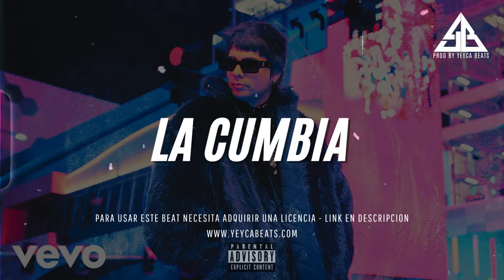LA CUMBIA | Cumbiaton Instrumental | Reggaeton x Cumbia | Chencho Corleone Plan B Type Beat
🛒 › COMPRAR / Descargar Aquí 👇(Entrega inmediata):
SI UN LINK NO TE FUNCIONA, USA EL OTRO. Saludos!

🚫 No es gratis, para subir a plataformas digitales debes comprar tu licencia.